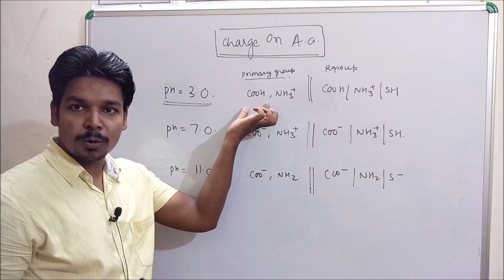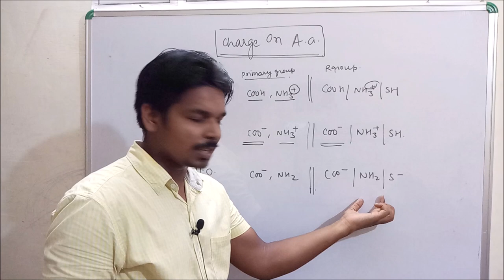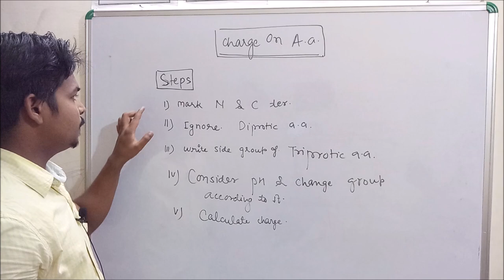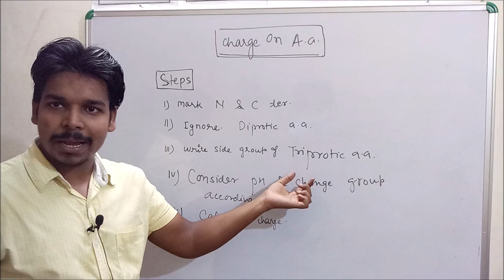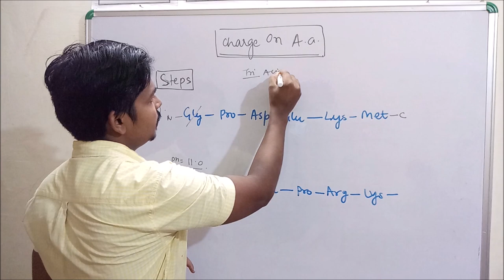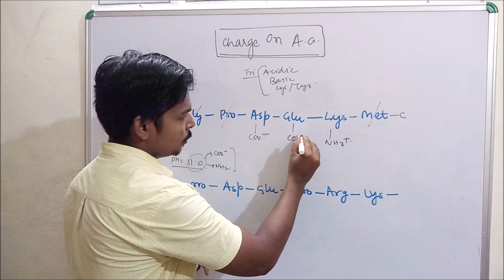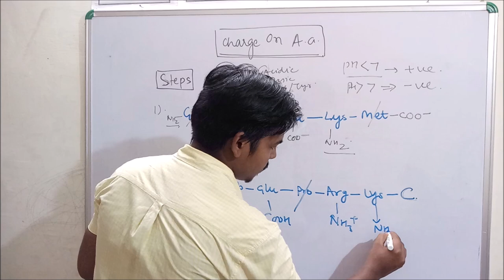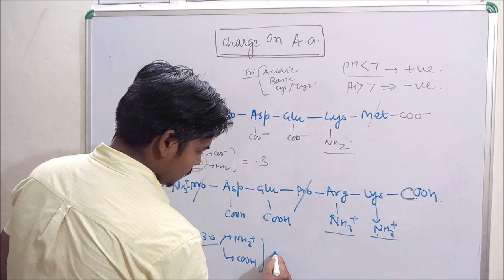Biochemistry | Lecture-7 | Charge calculation on Peptide Sequence | By Virendra Singh | CSIR | GATE